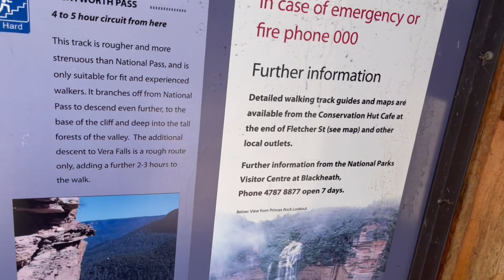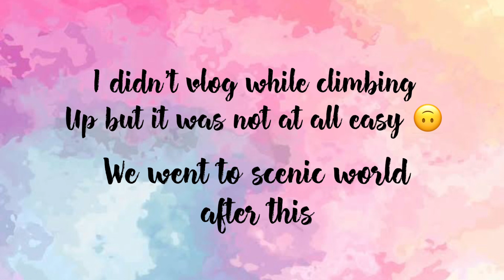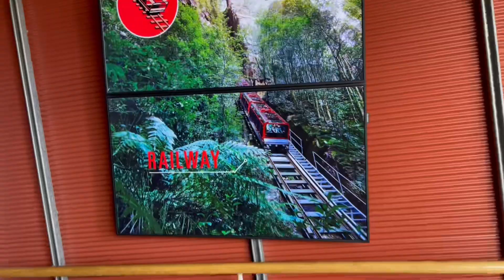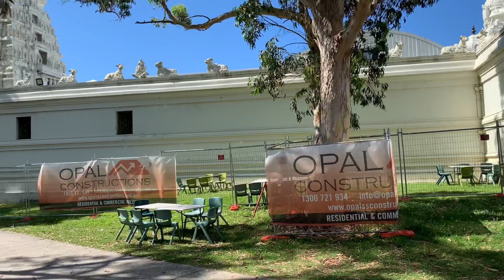Trekking in Blue Mountains|Steepest train on Earth|Quad biking in Sand dunes|Ep-4|Sydney